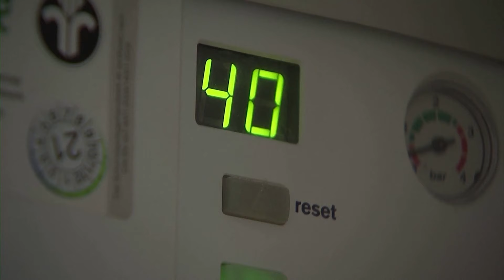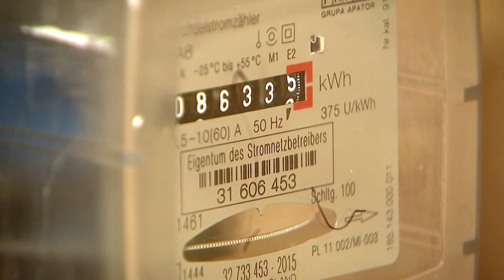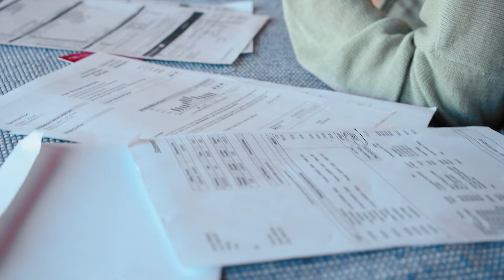Polish Energy Price Surge: What It Means for Everyday Life